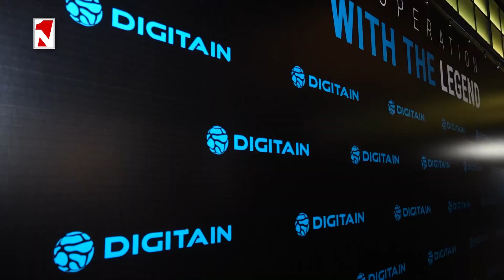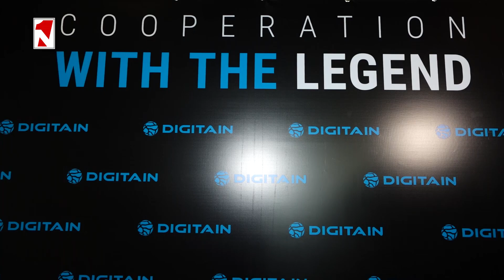Լուիշ Ֆիգուն՝ Երևանում